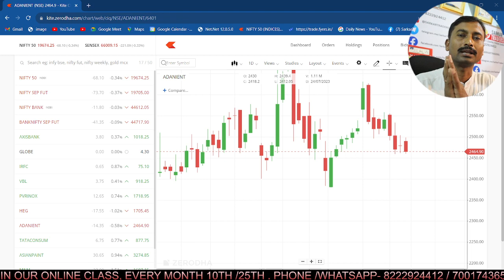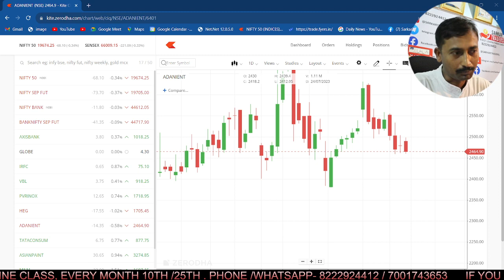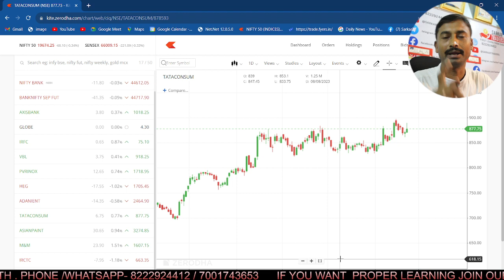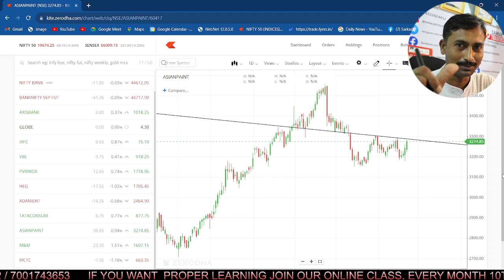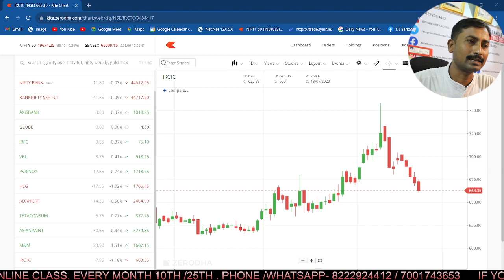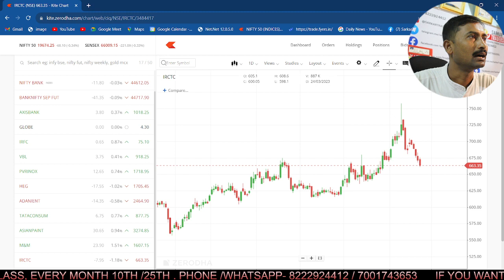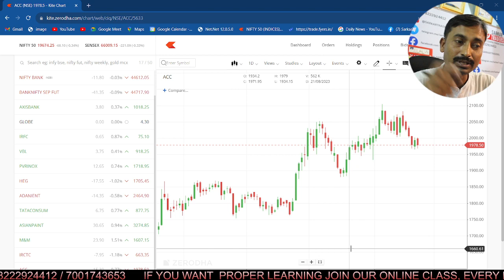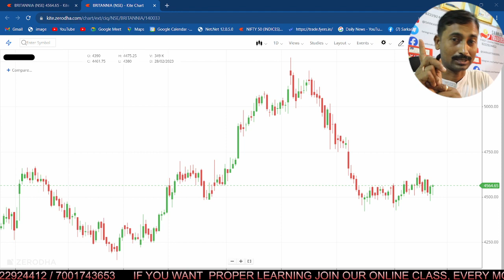2 BEST STOCK FOR HOLDING FOR 5% TO 10 RETURN